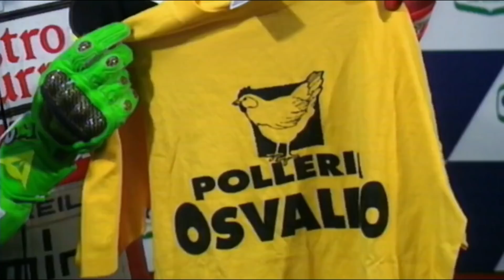Valentino Rossi | Never Let You Go | Crazy Champion (Videoclip HD)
The Best Rossi's Tribute Video
VR46 Forever - Valentino Rossi il mito
9 Times MotoGP Titles World Champion
Valentino Rossi Pilot Superhero

How a legend is born: Valentino Rossi, the best of
of his career from the beginning to the consecration.